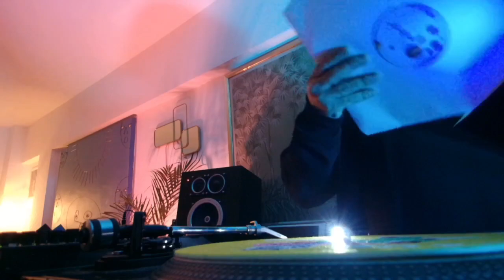Music for your soul #50 special guests Alvaro Muñoz b2b Christian Knoblauch - Only Vinyl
I invited these 2 dear friends to celebrate the 50th episode of Music for your soul.
Enjoy this 3 hours only vinyl back to back.